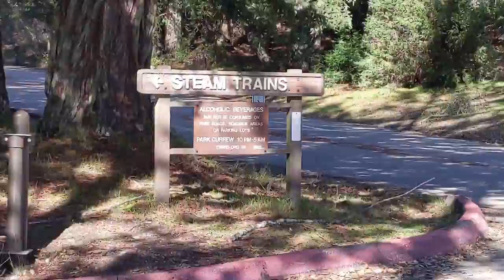Tilden Park Steam Train, Berkeley, California | Redwood Valley Railway